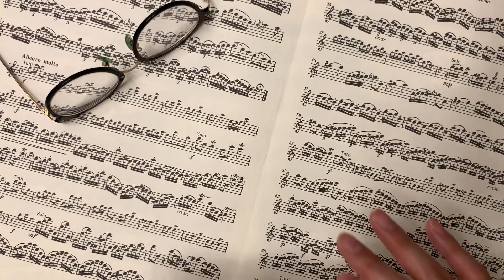76th HK Schools Music Festival 2024Class 330 Descant Recorder Solo Secondary School Age 16 or under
76th Hong Kong Schools Music Festival (2024)

 Class 330

Descant Recorder Solo - Secondary  School - Age 16 or under

高音直笛獨奏 － 中學 － 16 歲或以下

Piece: No 12 from 12 Original Landler
Composer: Ernst Krahmer
Arranger: Eric Haas

Played by: Phyllis Chan